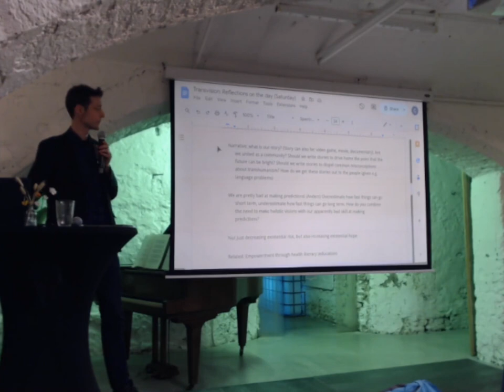Reflexions on the day - Charl Linssen